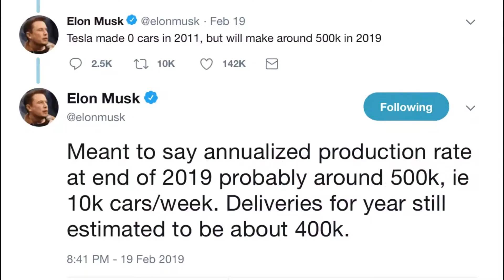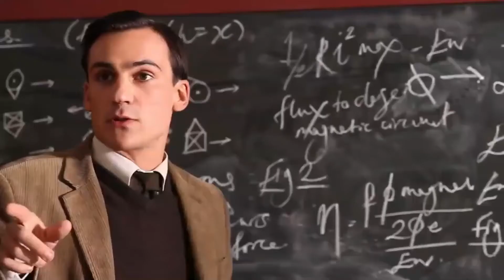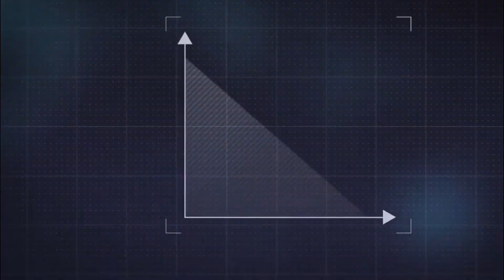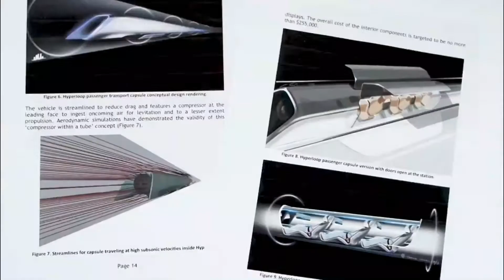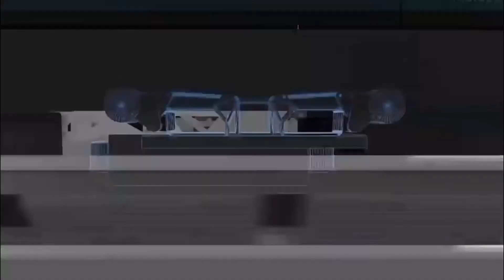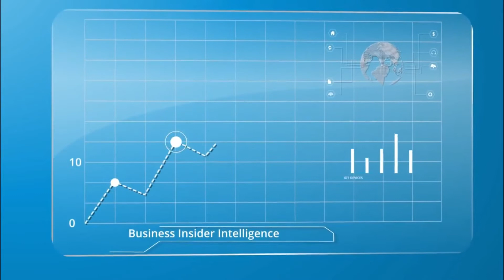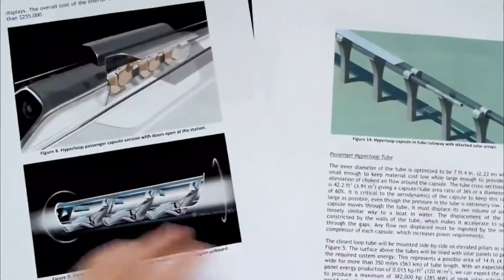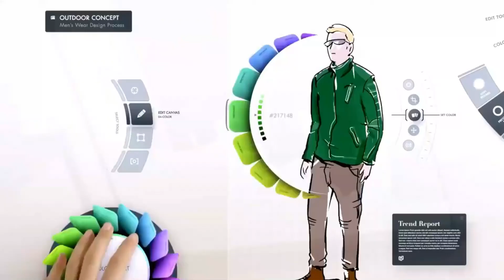Elon Musk’s Boring Company | Underground Loop Tunnels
Elon Musk’s Boring Company | Underground Loop Tunnels | Tech Tech.

Hello Everyone, welcome to the Tech Tech Youtube Channel.

The Boring Company (also known as TBC) is an American infrastructure and tunnel construction services company founded by Elon Musk. Its current and proposed projects are designed for loop intra-city transit systems. Elon Musk’s Boring Company has completed one tunnel for testing Hyperloop and Loop in Los Angeles County, and it has another tunnel under construction in Las Vegas for Loop.

Seems interesting at first, but it also means sitting in your car even more. There’s barely enough space to fit the vehicle, so it’s claustrophobic. Also, there’s no way to use the bathroom. If this sounds like a terrible idea, the reality is even worse.

Recently, Elon Musk showcased a tunnel in the Las Vegas area. It’s a 1.7-mile loop, called the Loop, that might eventually connect underground to the airport. In case that sounds familiar and you are picturing a subway, that’s because it is exactly like a subway, except that you drive in a Tesla.

Timestamp:

00:04 Elon Musk Twitter Feed
01:37 The Boring Company
04:30 Use of Tunnel

Tech Tech